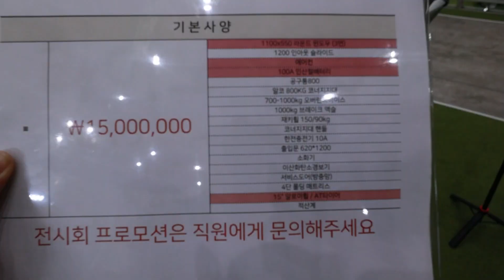오프로드 카라반이 1500만원 ? 견인 면허 필요 없고 지하주차장 가능 소형 카라반에 외부 주방과 내부 주방 주방이 2개? 투케이캠퍼 라이노300 캠핑카 카라반 리뷰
오프로드 카라반이 1500만원 ? 견인 면허 필요 없고 지하주차장 가능 소형 카라반에 외부 주방과 내부 주방 주방이 2개? 투케이캠퍼 라이노 300을 살펴보았습니다

박람회에서 촬영하다보니 현장 촬영 여건이 완벽하지 않아 아쉬운 부분이 있습니다. 양해 부탁드립니다

해당 카라반에 궁금하신 사항은 투케이캠퍼로 문의 부탁드립니다

호캠프 촬영 협업 및 문의